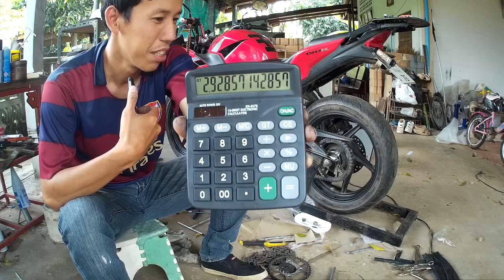สเตอร์520 ในCBR150 ต้องทำยังไง#CBR party375